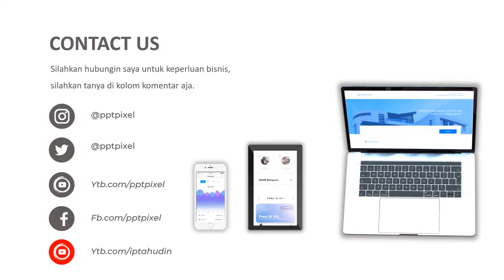VIDEO PROMOSI AKIKAHAN, DOMBA GARUT, DOMBA, QURBAN, DOMBA GARUT, DOMBA, KAMBING, HEWAN POTONG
Jasa Video Iklan domba garut, akikahan, domba, qurban, domba garut, domba, kambing, Contoh Video Promosi, domba garut jokowi atau

By : Iptahudin
m.me/iptah